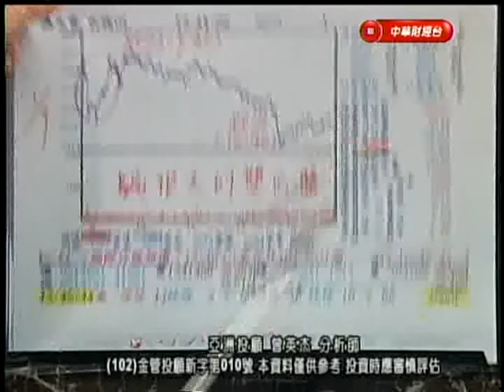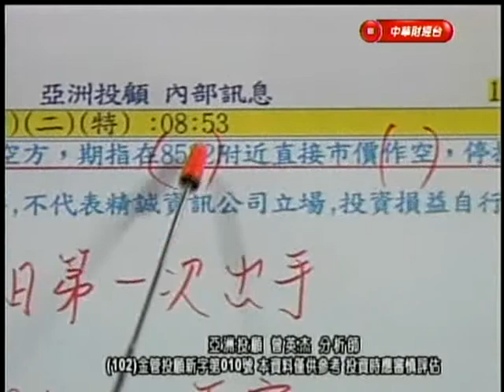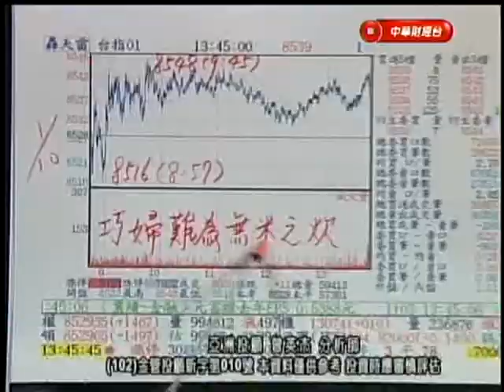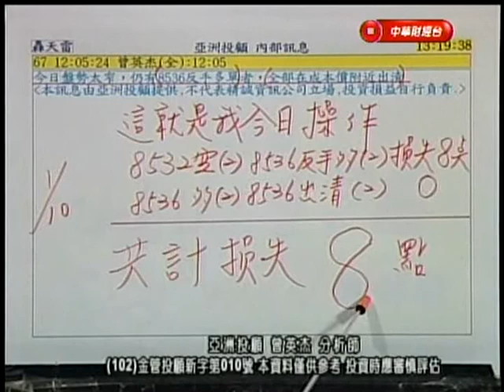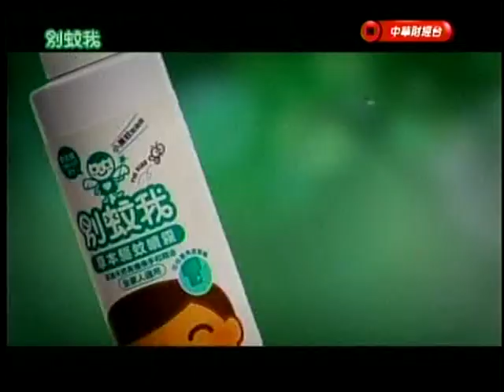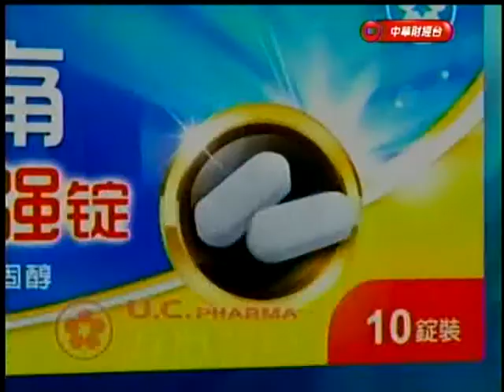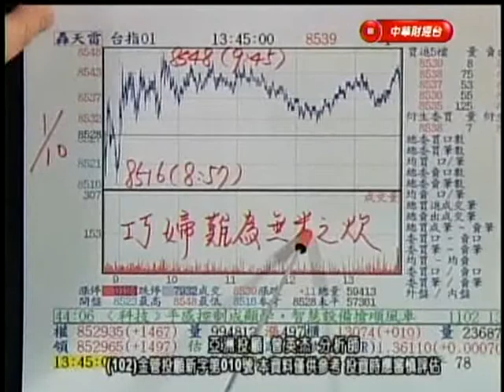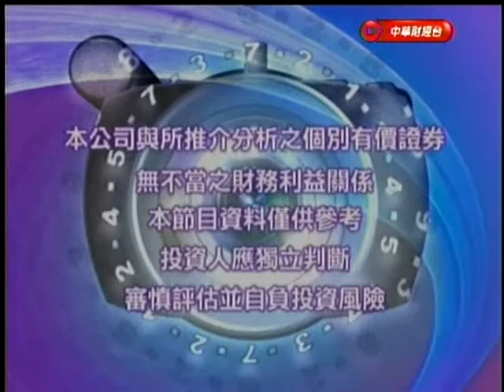亞洲期王 曾英杰 分析師 2014-01-10